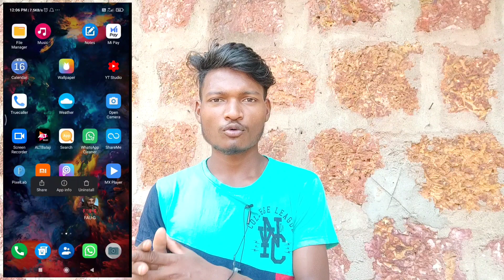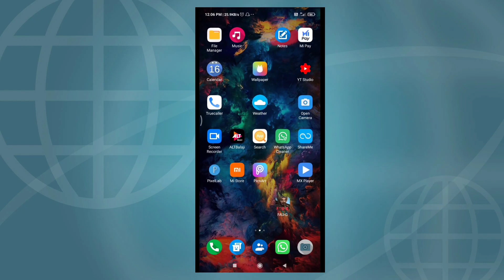फौजी बकवास गेम है Real experience Exclusive First Look & Gameplay Action Mission First Impression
फौजी गेम आ गया Real experience Exclusive First Look & Gameplay Action : Mission First Impression l FAUG Hands On Gameplay FAU - G All Modes , Exclusive Merchandise , Weapons & More

   Techno Tappo

FAU - G Game Exclusive First Look & Gameplay : | Action Game Weapons Mission First Impression